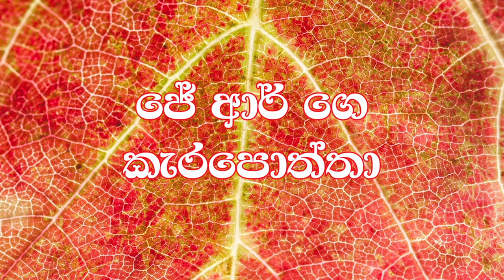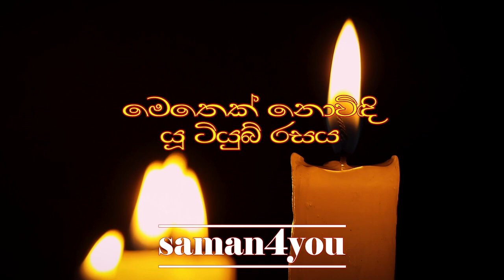Saman4You - Prog 102 - ජේ ආර් හම ගහපු හැටි | Memories 4 you | JR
ජේ ආර් ට අදත් බනිනවා. අදත් හොඳ කියනවා. අදත් ජේ ආර් ගැන කාටුන් අඳිනවා. ලිපි ලියනවා.
ඒ බොහොමයකට මාතෘකා වෙන්නෙ ජේ ආර් කරපු දේවල්.
ඒත් මේ රසවිත ජේ ආර් කියපු දේවල් ගැන.
මේ රස විත වැඩසහන් මාලාවේ අනෙක් වැඩසටහන් මෙන්න මේ ලින්කු ඔස්සේ නරඹන්න.